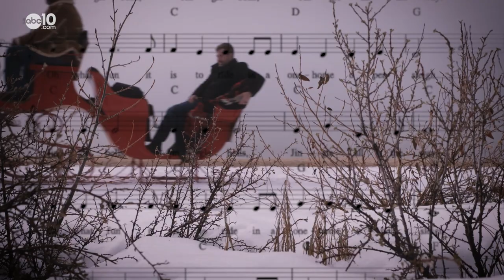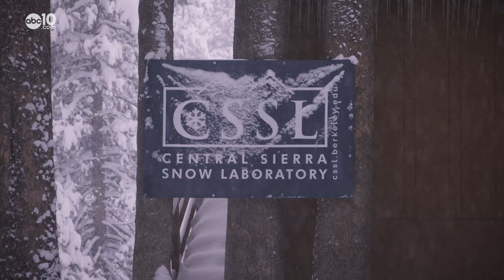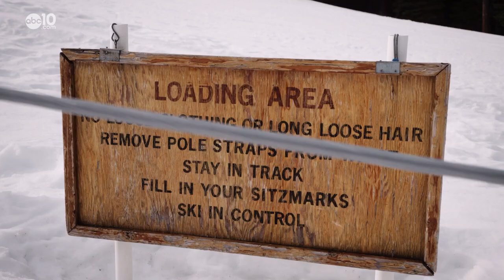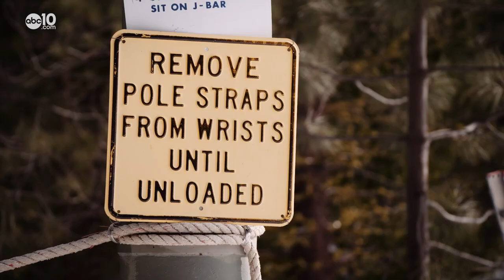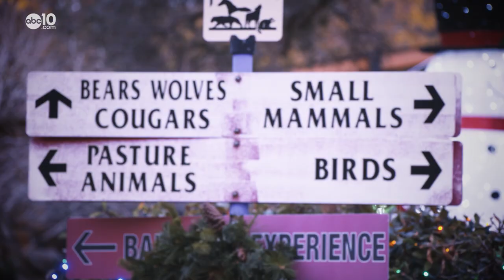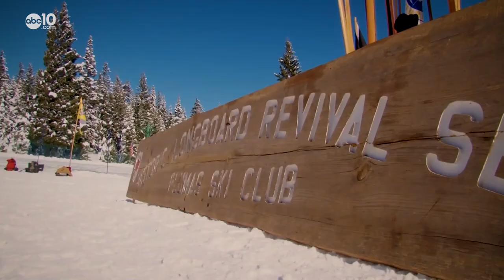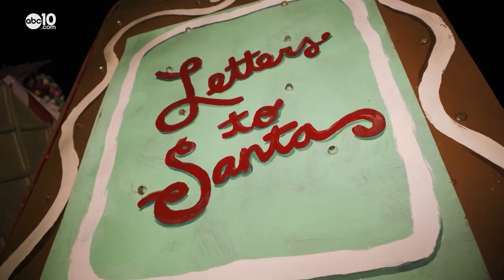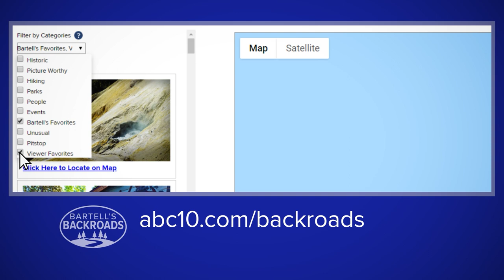Winter Getaways in California | Bartell's Backroads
Where to go in California?  Here are some winter getaways on the backroads in Northern California.
Nothing naughty, all nice! John Bartell lays out Northern California's top places to visit this winter in his 2022 Holiday special.

Visited in this edition:
Bear Valley
Lake Tahoe
Donner Summit train tunnels
Central Sierra Snow Lab in Soda Springs
Coppervale Ski Hill
Folsom Valley Railway
Johnsville longboard ski race
The Gingy House in Suison City
La Esperanza in Sacramento